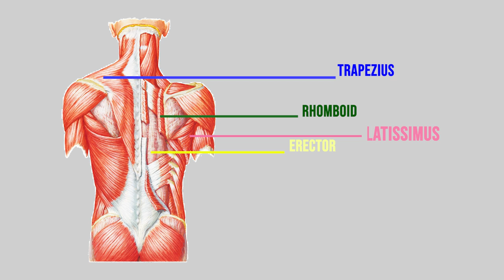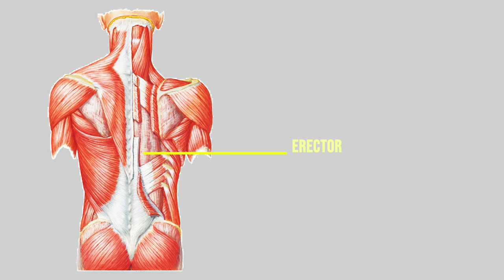NAJBOLJE VEŽBE ZA LEĐA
50 UNBROKEN SUPRHUMAN CHALLENGE - Unapredi sebe uvođenjem dobrih navika, rutina i izbora u svakodnevicu